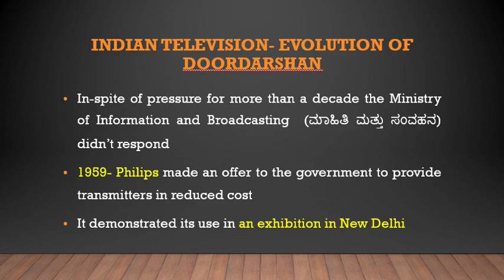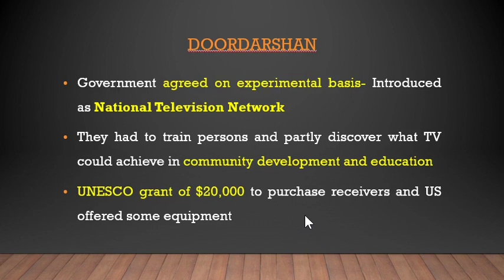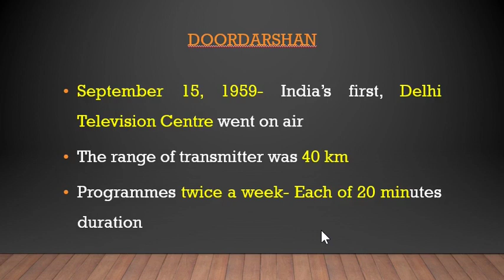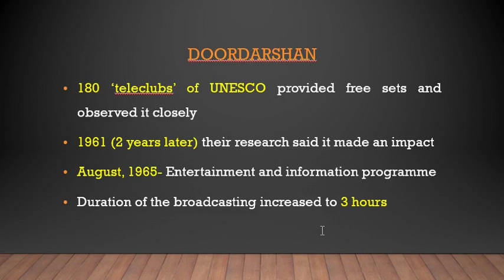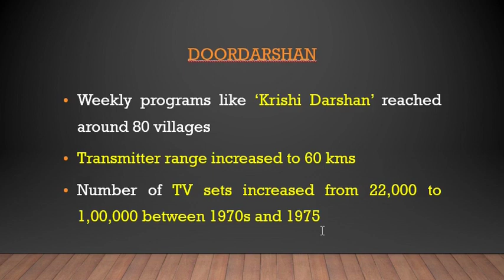I BA- II SEM- Audiovisual Media- Doordarshan 1